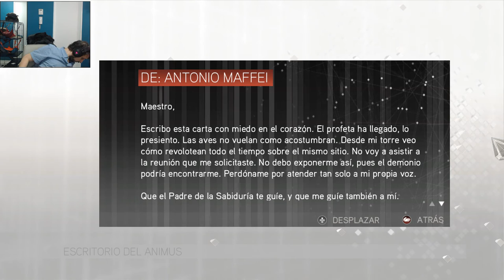AssassinsCreed II Capitulo 15